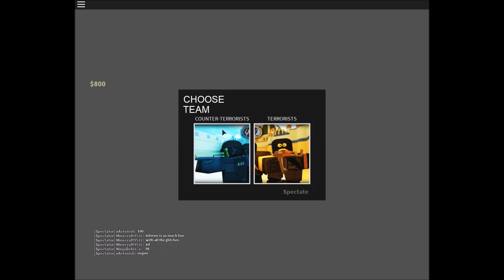new battlefeild and call of duty (my opinions)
game i was playing down below